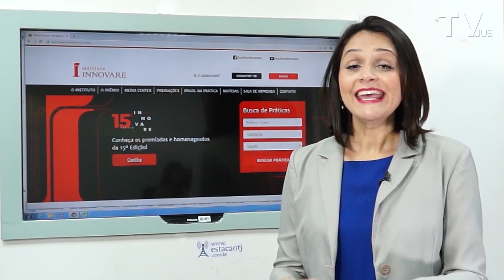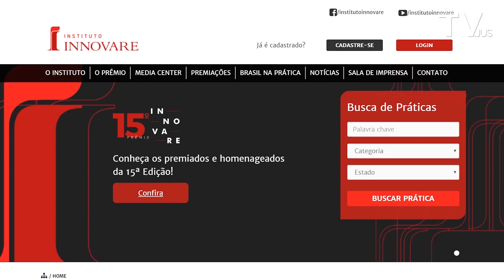TJMT - Boas práticas idealizadas pelo Poder Judiciário de MT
Conheça as boas práticas da Justiça de Mato Grosso que foram divulgadas nacionalmente, são projetos importantes que ajudam a mudar a vida do cidadão.